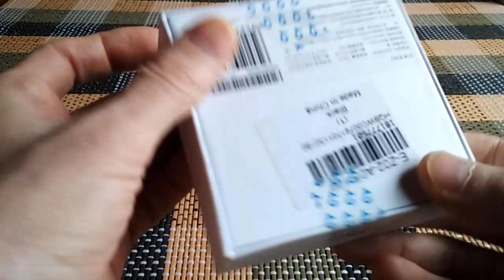Xiaomi Mi Band 2 Heart Rate Monitor Smart Wristband Unboxing from Gearbest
Xiaomi Mi Band 2 Heart Rate Monitor Smart Wristband Unpacking from Gearbest
Original Xiaomi Mi Band 2 Heart Rate Monitor Smart Wristband
You can buy it there only for 19.20€ :